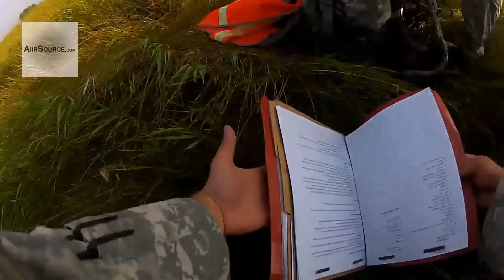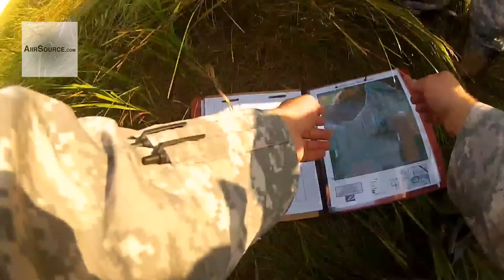Soldier's POV: Black Hawk Helicopter Landing, Takeoff, Ruck Marching, Zodiac Boat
817th Sapper Company Sapper Stakes Competition - 817th Sapper Company soldiers compete in a company competition to show they are the best "Sapper." Video highlights a Black Hawk helicopter landing, takeoff, troops ruck marching and rowing a Zodiac boat. Video by Sgt. Jonathan Haugen | North Dakota National Guard Public Affairs